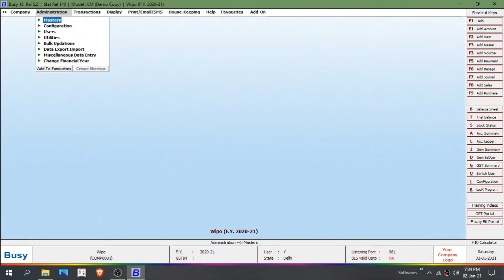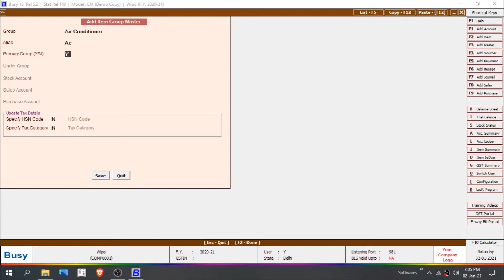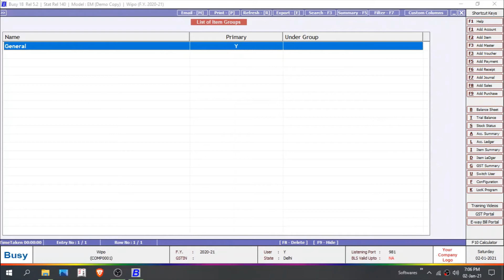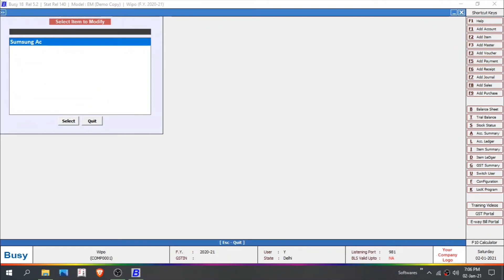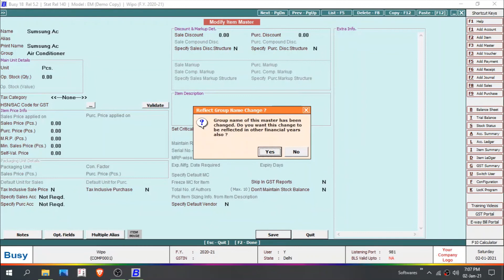Item Group Add, Modify, List in Busy Accounting Software in Hindi || Tutorial 8